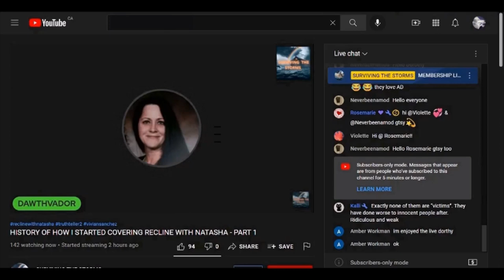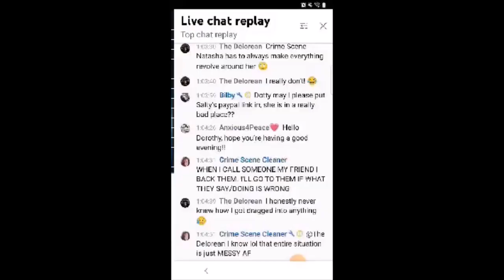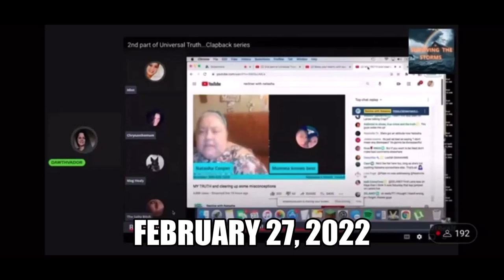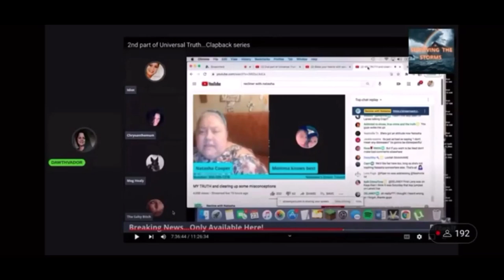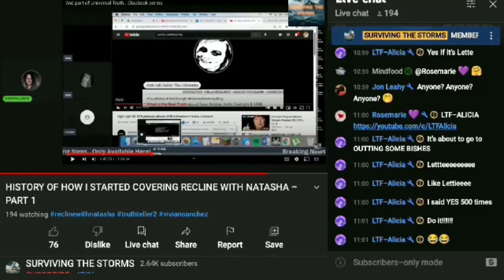Disgraceful Dirty Dorothy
"What Lies Have I Said? I've Never Fabricated Anything" - Dawathyism 2022 🙄🙄
Responding/Defending Yourself And/Or Exposing Dirty Dot's Calculated Intentional Propaganda With Her Own Words/Actions Does NOT Make A Hate Channel